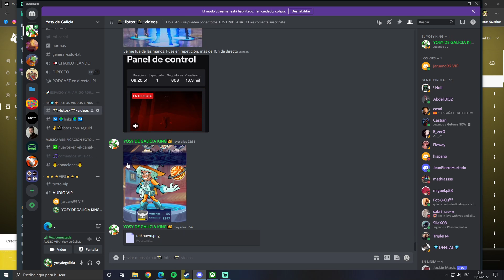Destacado: I am fish 🐟🐠🐡 | El final del juego | 6/2022